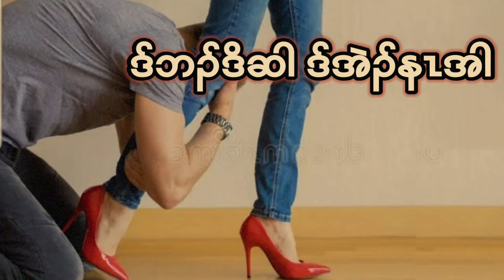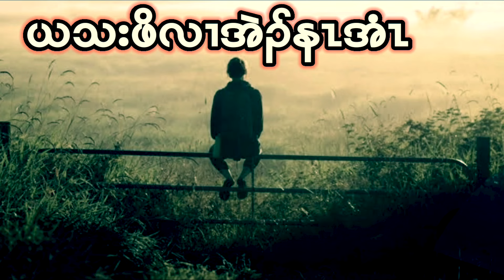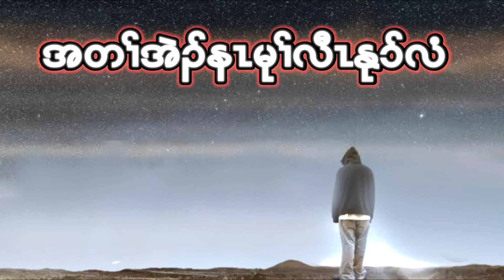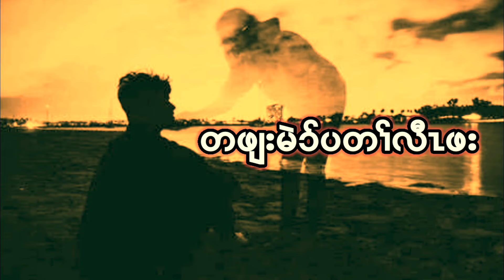Chally Broken Heart Songs Collection